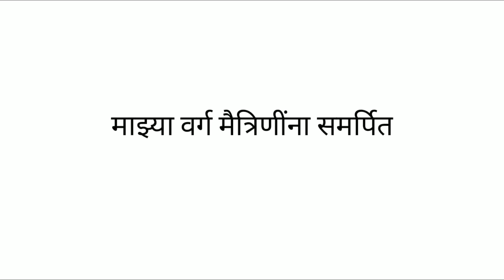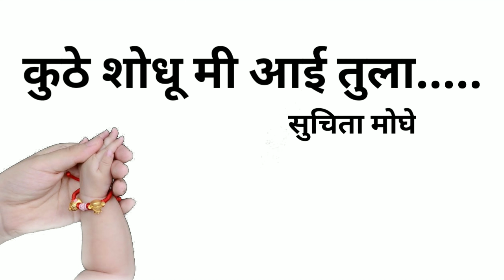सुचिता मोघे - कुठे शोधू मी आई तुला .......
गीतकार - अज्ञात